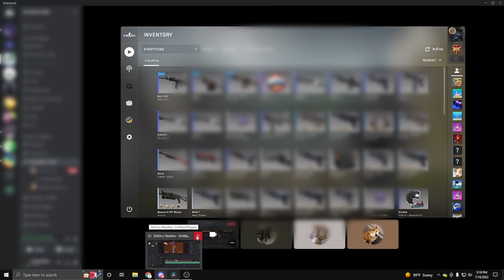CSGO but we are too silly